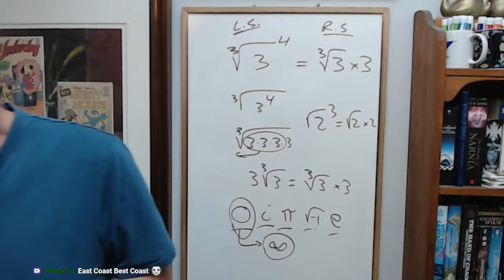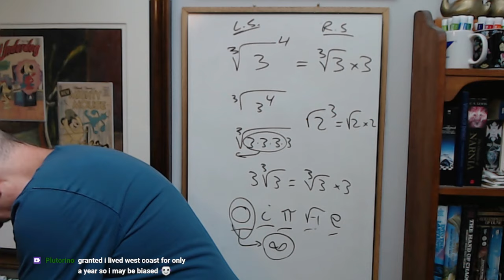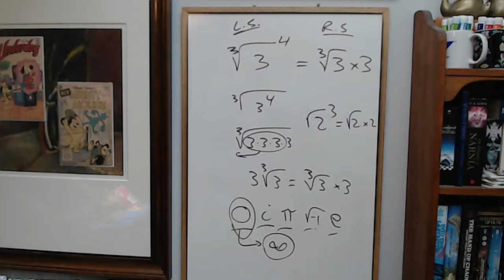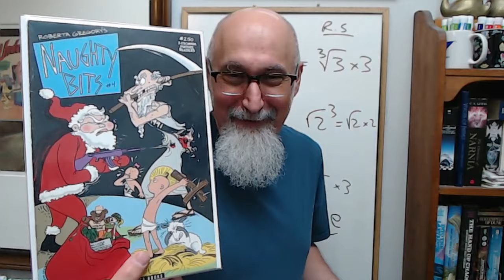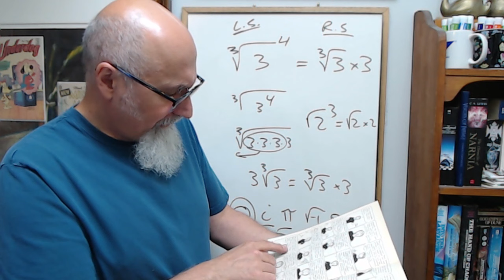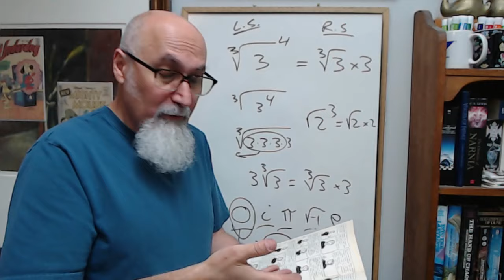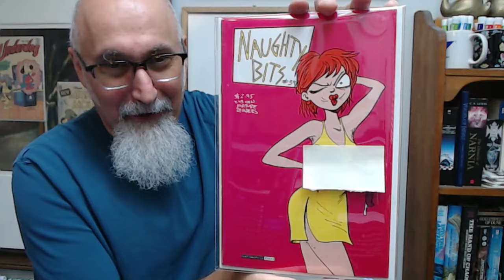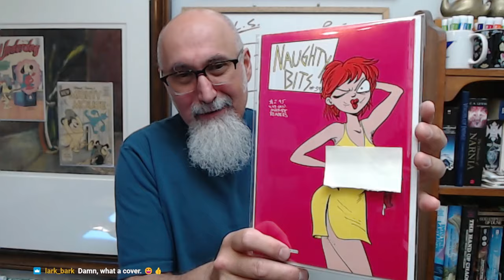Comic Book Haul: Naughty Bits #39 Comics Cover, Roberta Gregory, Bitchy Bitch [ASMR]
***CRYPTO***
▶️ As well as Cryptocurrencies:
Bitcoin (BTC): 1Peam3sbV9EGAHr8mwUvrxrX8kToDz7eTE
Bitcoin Cash (BCH): 18KjJ4frBPkXcUrL2Fuesd7CFdvCY4q9wi
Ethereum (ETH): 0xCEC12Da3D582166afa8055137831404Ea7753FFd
Ethereum Classic (ETC): 0x348E8b9C0e7d71c32fB2a70DcABCB890b979441c
Litecoin (LTC): LLak2kfmtqoiQ5X4zhdFpwMvkDNPa4UhGA
Dash (DSH): XmHxibwbUW9MRu2b1oHSrL951yoMU6XPEN
ZCash (ZEC): t1S6G8gqmt6rWjh3XAyAkRLZSm9Fro93kAd
Doge (DOGE): D83vU3XP1SLogT5eC7tNNNVzw4fiRMFhog

Peace.

chycho

Peace,

chycho